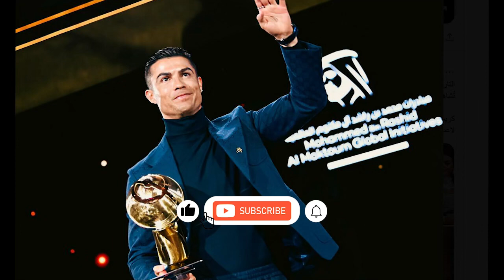The Saudi Pro League is better than the Ligue 1 - C. Ronaldo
Today, we've got some spicy drama brewing in the world of football. The legendary Cristiano Ronaldo, known for his bold statements, has stirred the pot once again, claiming that the Saudi Pro League is better than the prestigious Ligue 1. Let's dive into the video.